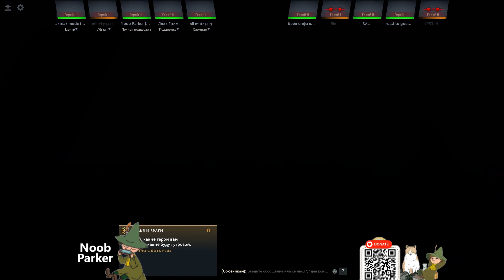Dota 2. Будни саппорта Disruptor. Кайфовый аганим шард.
Dota 2. Будни саппорта. Дизраптор.